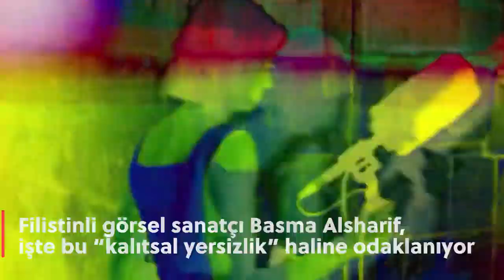Filistinli sanatçıdan güncel sesler: Basma Alsharif'in Türkiye'deki ilk sergisi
ilistin diasporasından görsel sanatçı Basma Alsharif’in Türkiye’deki ilk kişisel sergisi “Orada Her Kimse”, SALT Galata’da açıldı. Genellikle hegemonyanın lehine tek taraflı anlatılara gölge düşürmeyi hedefleyen sergi, yepyeni bir görsel hikaye üzerinden geçmişi tekrar inşa ediyor. Sanatçının pratiği, hem kökleri hem de evi temsil eden yurt kavramına dair sorgulamalara dayanıyor. 26 Nisan’a dek görülebilecek olan sergi, Farah Aksoy tarafından programlanıyor.